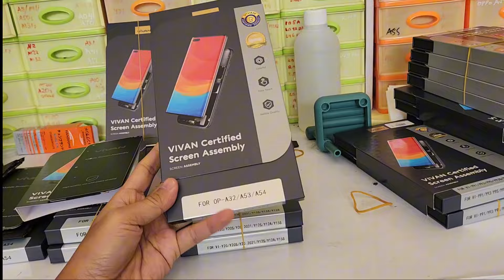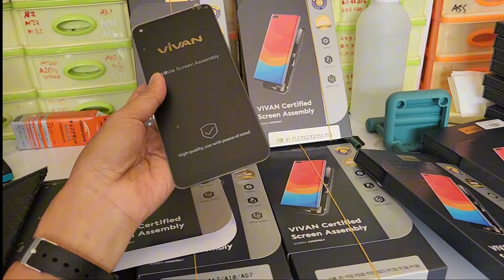UNBOXING LCD VIVAN || PREMIUM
UMMICELL.COM
SERVICE HP@UmiCellChannel